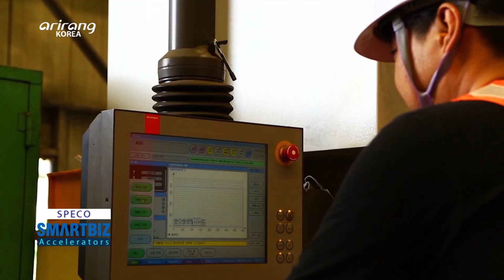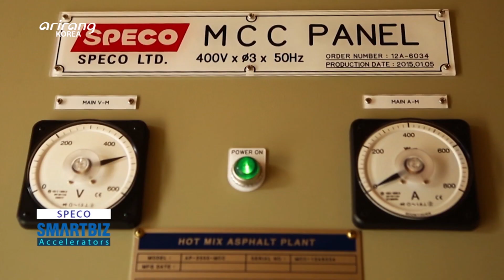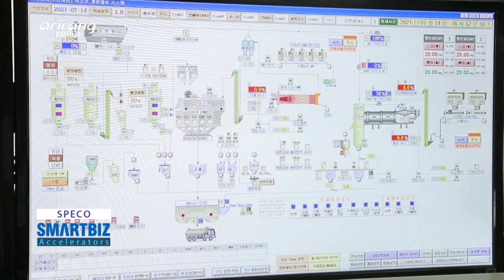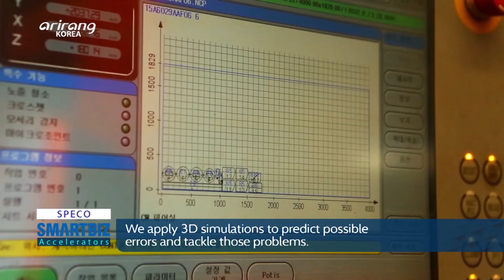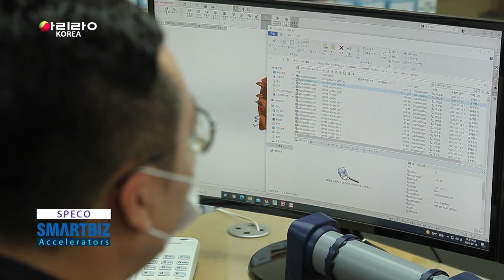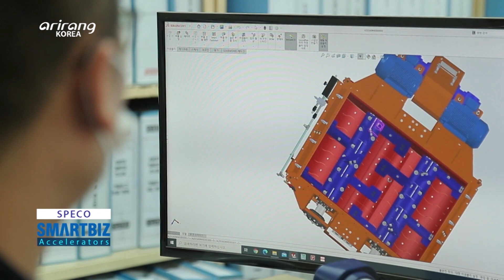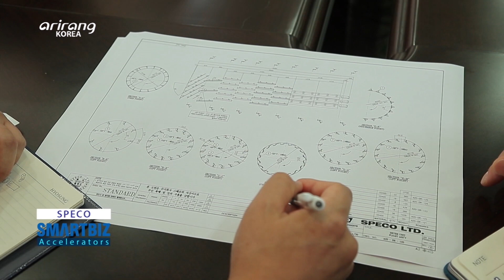[SmartBiz Accelerators] SPECO, a maker of asphalt plant necessary for the road-building field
SPECO (스페코)

SPECO has successfully localized asphalt plants, which used to depend heavily on imports. The company has mainly produced asphalt plant, which is a core facility that is necessary for the road-building field. By providing the plants to the domestic construction sites and overseas construction companies, it has gained recognition as a leading global business in the plant industry. Asphalt plant, which is the main product of the company, refers to a set of equipment that produces asphalt concrete for road pavement. Thanks to the cutting-edge controlling system, it provides improved accuracy, durability and stability. Also, by increasing the productivity and efficiency, the firm has taken the largest market share in the domestic field of asphalt plant. We introduce SPECO, which has made a great contribution to the growth of the domestic and global road-building industry.

수입에 의존하던 아스팔트 플랜트 국산화에 성공하며 국내 도로건설 역사화 함께해온, ‘스페코’
설립 이후 도로건설 분야의 핵심 설비인 ‘아스팔트 플랜트’를 생산해왔다. 국내 건설 현장 공급과 해외 주요 건설사에 수출하며 플랜트 산업 분야를 이끄는 글로벌 기업으로 평가받고 있다. 스페코의 ‘아스팔트 플랜트’는 도로포장을 위한 아스콘 생산설비로 최첨단 컨트롤 시스템을 갖춰 높은 정확성과 강한 내구성, 안정적인 운용을 자랑한다. 또한, 우수한 생산성과 고효율로 국내 아스팔트 플랜트 시장 점유율 1위를 달성하고 있다. 국내를 넘어 세계 도로건설 발전에 기여한, [스페코]를 만나본다.